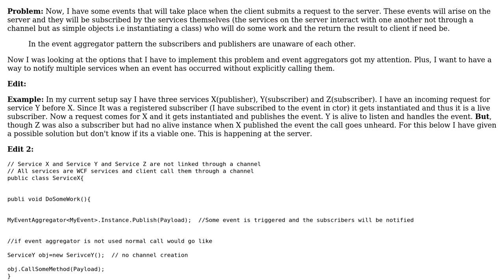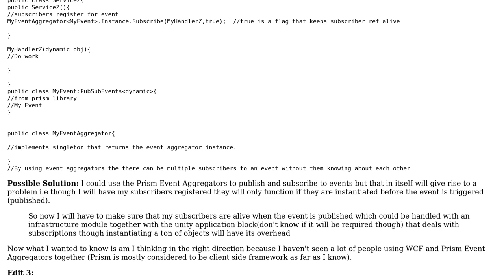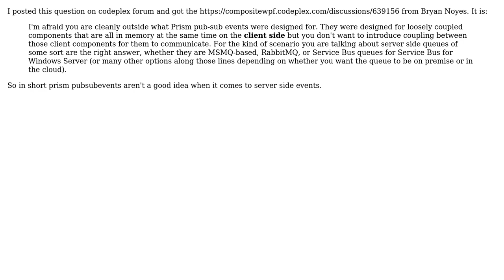Software Engineering: Events in WCF Service Architecture (Server Side)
With thanks & praise to God, and with thanks to the many people who have made this project possible! You are responsible for your own actions.